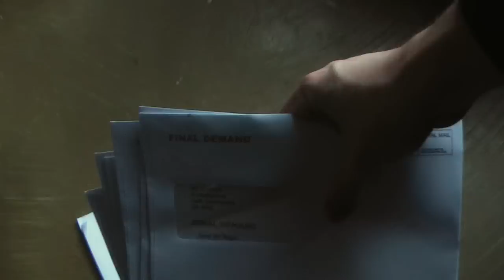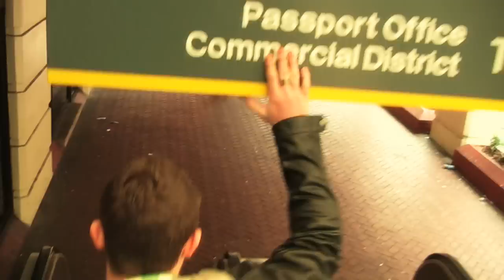The Last Gambados - 'Leafspring' Video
Music video for The Last Gambados track 'Leafspring', from their debut album 'The Way We See' (available

The video was conceived by David Hering, David Franklin & Richard Hughes, directed by David Franklin and edited by Richard Hughes with graphics by David Franklin. It stars James William Watts and Angela Simms as 'the couple' and features the Gambados in cameo roles.